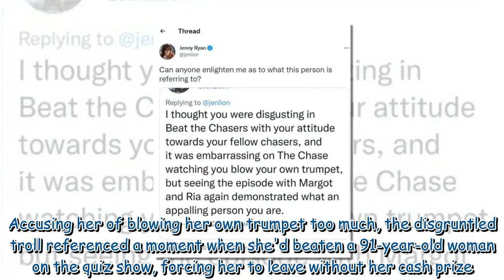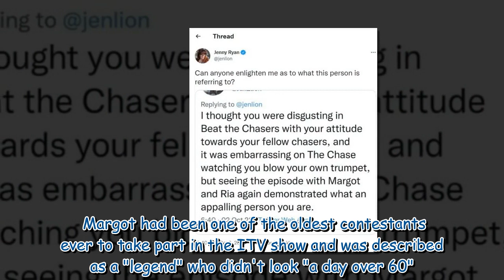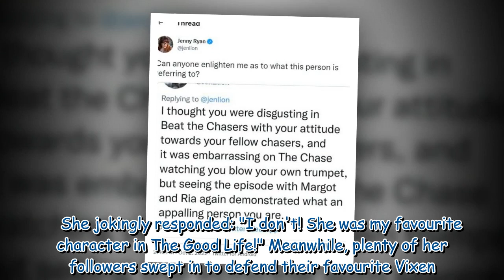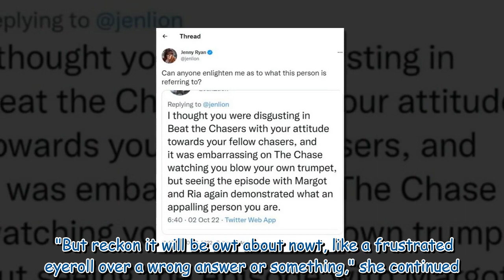The Chase's Jenny Ryan comforted after angry troll delivers abuse